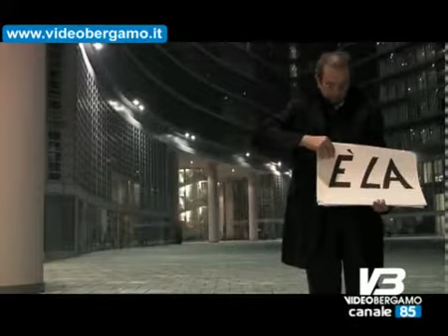Etico a sinistra per un'altra Lombardia